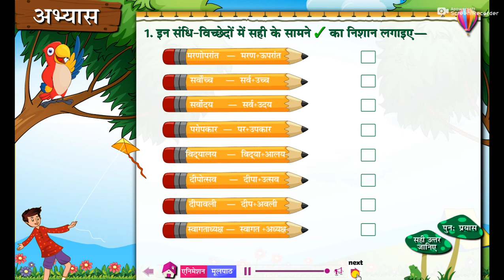Class VI HINDI 18 Jakhmi sher Bane Akka